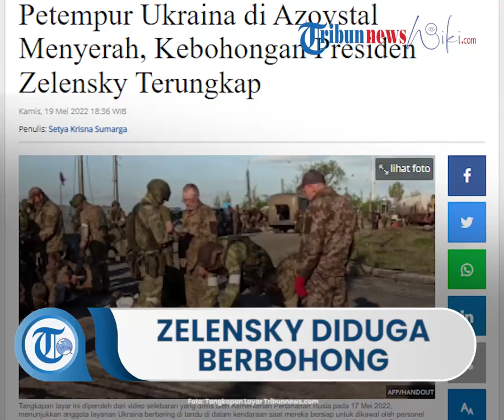Diduga Kebohongan Zelensky Terungkap saat Tentara Ukraina di Azovstal Menyerah kepada Rusia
TRIBUN-VIDEO.COM – Penyerahan diri ribuan petempur Ukraina, baik tentara regular maupun anggota NeoNazi Azov membuka fakta kebohongan Presiden Ukraina Volodymir Zelensky.

Total ada 1.730 orang telah menyerah tanpa syarat kepada pasukan Rusia di Mariupol sejak 16 Mei 2022. Kelompok petempur itu menyerahkan diri bukan dievakuasi.

Dikutip Southfront.org, Kamis (19/5/2022), Deputi Perwakilan Tetap Rusia untuk PBB Dmitriy Polyansky, menegaskan para petempur Ukraina di Azovstal menyerah tanpa syarat.